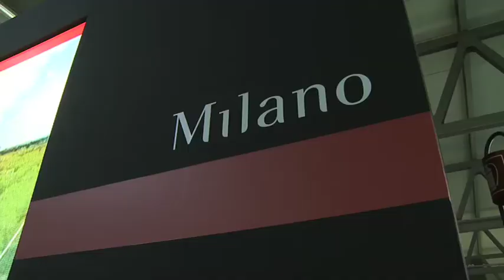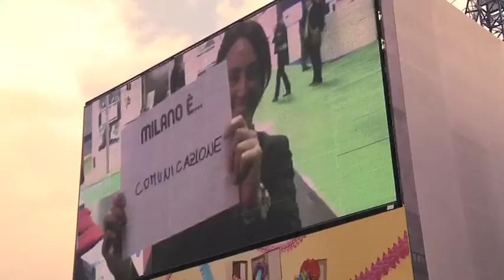COMPA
live streaming from fiera milano to piazza duomo